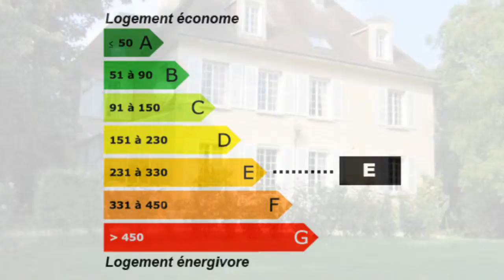Evrecy Maison Propriété Garage Dépendances Parc Terrain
France Achat / Vente Maison Propriété Evrecy Caractère Spacieux Cheminée Grenier Garage Dépendances Parc Terrain  cour  Maison Propriété Chambres 8 - Bureau 1 - Cuisine équipée et aménagée - Sous sol la superficie des terres 4300 - DPE 239 - Emissions de GES 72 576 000,00 € Maison Prestige  Calvados Basse-Normandie 14210 EID Immobilier

Cette Grande Maison de Maître située toute proche d'Evrecy offre de beaux volumes.
Elle a la caractéristique d'être proche de la ville et vous confère cependant une tranquilité assurée sur son Parc aménagée de 3.400 m2.
Au Rez-de-Chaussée : Grande entrée dotée de ses placards qui donne accès sur le Séjour dont les poutres sont apparentes, il est de plus agrémenté d'une Cheminée.
Cuisine aménagée et équipée, 1 Bureau, 1 Chambre avec sa Douche, WC.
Au 1er étage : vaste Palier avec placards desservant 4 Chambres toutes équipées de leurs Cabinets de Toilettes. Salle de bains équipée, Dressing.
Au 2éme étage : 3 Chambres et Grenier.
Sous-sol partiel avec Cave, Buanderie, Atelier, Garage.
Dépendance à usage d'Abri de Jardin avec sa Cuisine d'été et son Barbecue !!
Grande cour fermée.. Pour plus de détails, cliquez